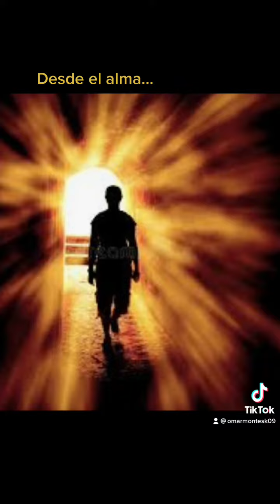Desde el alma…